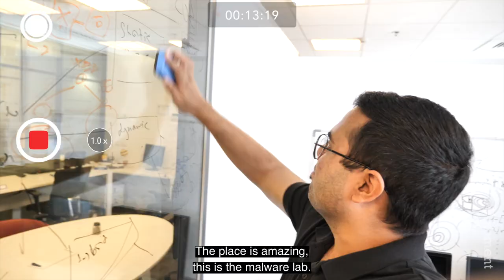BGU Moments - Trivikram Muralidharan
Trivikram Muralidharan, from India, spent time at BGU earning his Master’s Degree in Industrial Engineering and Management. Want to know more about Ben-Gurion University of the Negev (BGU)?

Video credit: Cutawaystudio